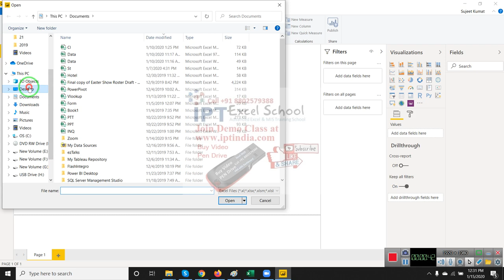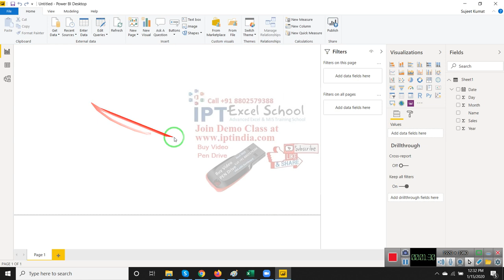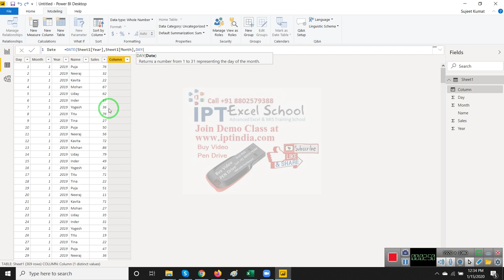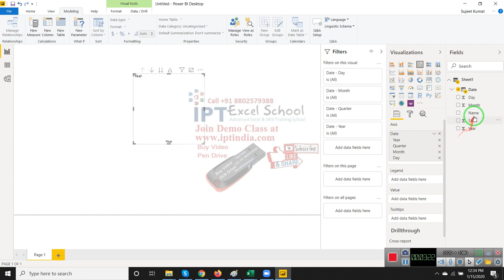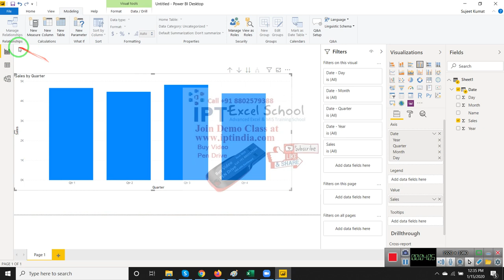4 Date Function - Power BI Tutorial in Hindi